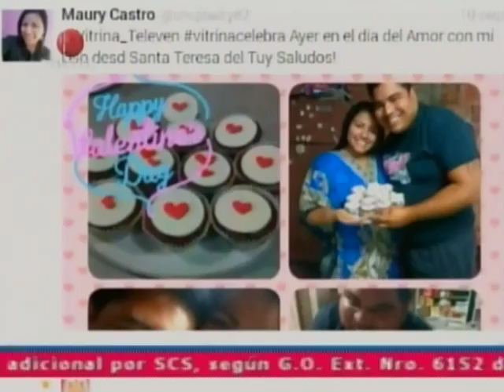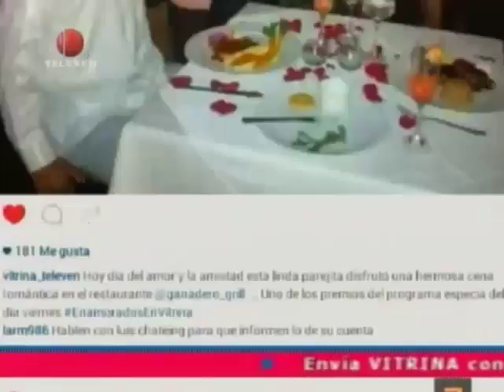Vitrina 15 de febrero de 2016